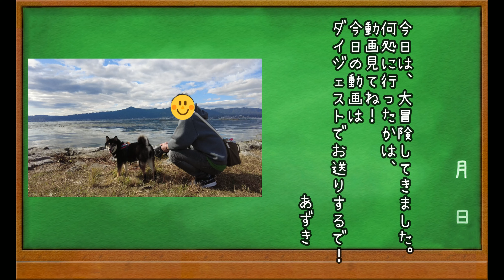【豆柴】463 大冒険の旅に出かけました【柴犬】We went on a great adventure.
10月終わりのお天気の良い日に、あずきと大冒険してきました。
やっぱり水辺は気持ちがいいね！

youtubeの不具合の為、コメントがネットの狭間に消えていることがあります。

英語翻訳
DeepL翻訳ツール様

犬種：豆柴（柴犬）
性別：女の子
生年月日：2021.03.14前後生まれ
京都在住

【azuki profile】
【Dog breed】siba inu (mame siba)
　Female dog
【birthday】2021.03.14